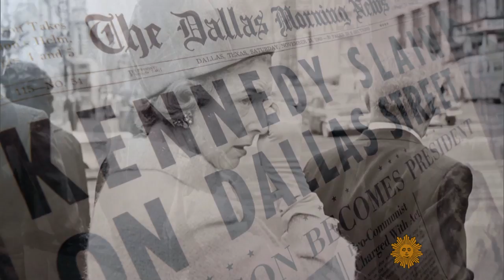A new face for "Face the Nation"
Jane Pauley welcomes John Dickerson as the new moderator of "Face the Nation" and looks back at a pioneer - his mother, Nancy Dickerson, the first female correspondent at CBS News.